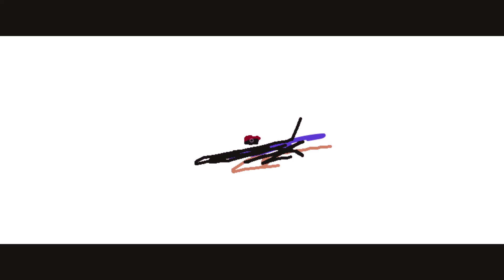a special world